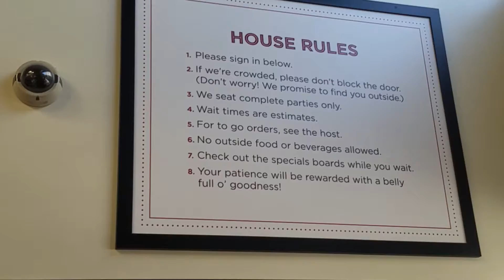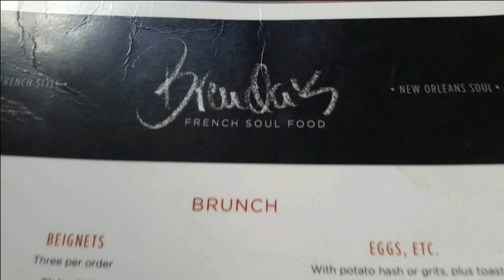at Brenda's French Soul Food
Christie stopped by Brenda's French soul food for brunch with the KISS crew! If you're looking for a taste of New Orleans in the bay and a cheesy grit, you found the right spot! 🔥🔥🔥